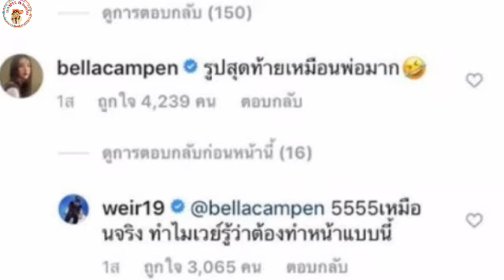ชัดเจน ใครคือคนสำคัญ เบลล่า น้องชิงชิง โผล่คอมเมนต์กลางไอจี แต่พี่เวียร์ ตอบแค่คนเดียว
เวียร์ตอบแค่คนเดียว